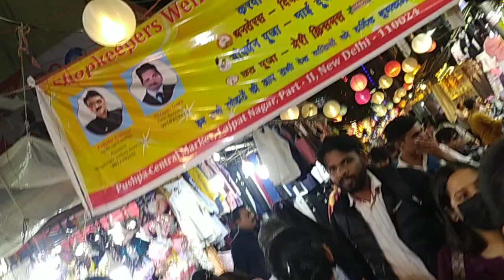Lajpat Nagar Market Delhi | Latest Ethnic & Wedding Outfit Ilajpat nagar market latest collection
Lajpat Nagar Market Delhi | Latest Ethnic & Wedding Outfit Ilajpat nagar market latest collections

Topic Covered in this Video lajpat nagar market delhi lajpat nagar market lajpat nagar market delhi latest collection delhi lajpat nagar market lajpat nagar suit market lajpat market

lajpat nagar ki market lajpat market delhi central market lajpat nagar lainat nanar central market